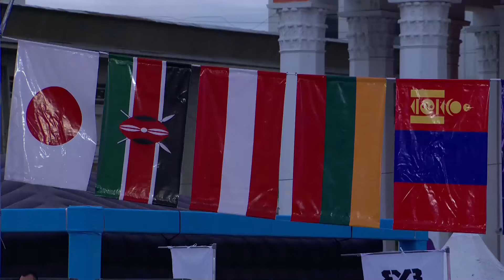China 🇨🇳 vs Netherlands 🇳🇱 | Men | Full Pool Game | FIBA 3x3 U23 World Cup 2024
Yo basketball fans! Check out this epic full game replay between China (Men) and Netherlands (Men) from the FIBA 3x3 U23 World Cup 2024 held in Ulaanbaatar, Mongolia. Get ready for some insane 3x3 action, dunks, and buzzer-beaters! Don't miss it!